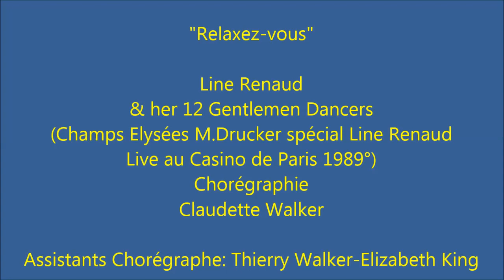"Relaxez- vous" Line Renaud & her 12 Gentlemen. (Chor : Claudette Walker. Casino de Paris 1989).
"Relaxez-vous" Liine Renaud & her 12 Gentlemen Dancers ( Chorégraphie : Claudette Walker - Assistants Chorégraphe : Thierry Walker-Elizabeth King. (Extrait Champs Elysées M.Drucker. Spécial Line Renaud Live au Casino de Paris 1989°)